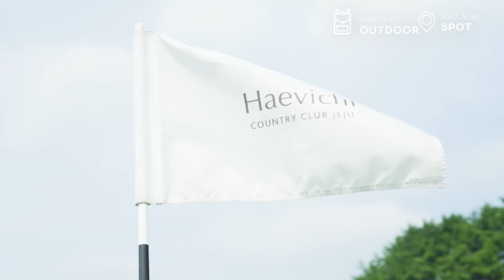자연이 만들고🌿 품격이 빚어낸 36코스⛳ 해비치컨트리클럽 제주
📍해비지컨트리클럽 제주
서귀포시 남원읍 원님로399번길 319

제주의 숲과 능선, 푸른 바다와 인접한 36홀의 그린👍
친환경으로 세심하게 관리된 코스에서 상쾌한 라운딩 어떠세요🏌‍♀